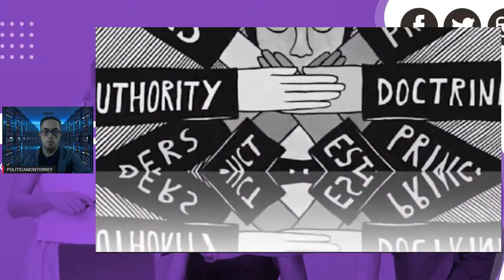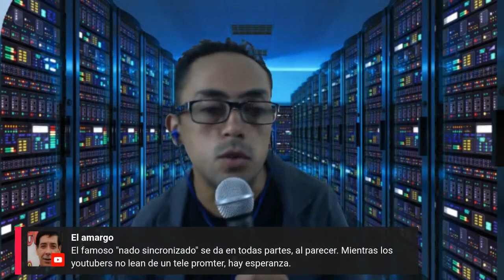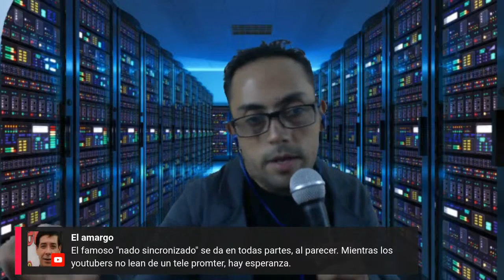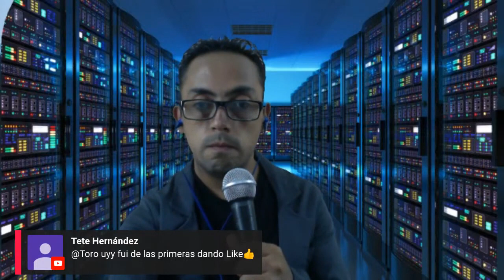Elecciones a Gobernador de Nuevo Leon | 11 17 2020 | Politica Monterrey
El morenista, Rafael Zarazúa Olvera adelantó su intención de ir por la gubernatura de Nuevo León

Zarazúa llevó a cabo una rueda de prensa acompañado de militantes morenistas desde la ciudad de Monterrey, donde anunció sus planes, por lo que solicitó al Comité Nacional de Morena la oportunidad de representar al partido y contender por la gubernatura.

“Mediante una reflexión profunda con mi familia, con mis amigos, tomamos la decisión de ir juntos por Nuevo León”, dijo el hijo del ex Procurador Rubén Zarazúa.

Indicó que buscará que la selección del candidato sea mediante un proceso abierto.

Cuestionado sobre una posible competencia con la alcaldesa de Escobedo, Clara Luz Flores Carrales, dijo que la respeta, pero que ella no ha definido sus intenciones de ir por Morena o por algún otro partido.

El empresario y excolaborador del Comité Ejecutivo Nacional afirmó sentirse seguro de que se llevará la candidatura de Morena, a la vez que aseguró contar con una "propuesta seria" para contribuir a la consolidación de la Cuarta Transformación (4T) en el estado.

Decidimos ser una propuesta seria, congruente para recuperar la confianza en las instituciones, pero sobre todo la consolidación de la Cuarta Transformación en Nuevo León y el bienestar de todos", dijo.

En relación a la alcaldesa de Escobedo, Clara Luz Flores, quien no tiene partido y lidera las encuestas para gobernar Nuevo León, Rafael Zarazúa respondió que respeta a la funcionaria, pero hasta la fecha ella no ha hecho pública su decisión de participar en las elecciones de 2021.

Como alcaldesa merece todo mi respeto, es una decisión de levantar la mano y participar, pero también he visto en los medios de comunicación que no ha tomado una decisión", fue su respuesta.

El expriista recordó que fue en 2017 cuando se sumó a las filas de Morena, partido que "ve fuerte" en Nuevo León y con el cual planea construir un proyecto en beneficio de la sociedad.

Una de las cosas que señaló fue que buscará la conciliación entre el Estado y la Federación, esto luego de las tensiones entre el gobierno de Jaime Rodríguez Calderón "El Bronco", que forma parte junto a otros nueve gobernadores de la Alianza Federalista, y el Gobierno Federal encabezado por Andrés Manuel López Obrador.

Zarazúa adelantó que será en los próximos días cuando entregue formalmente su solicutud a la candidatura al Comité Ejecutivo de Morena, el cual tomará la decisión de si otorgársela o no.

También te puede interesar: Panistas votarán en contra del presupuesto de egresos 2021

Morena irá en coalición con PT, PES y PVEM en elecciones de Nuevo León

De visita en Monterrey, la ex-secretaria General en funciones de Morena, aseguró que en los comicios de 2021, su partido ganará la gubernatura de Nuevo León así como la mayoría de las alcaldías.

de cara a los comicios, sostuvo que Morena está tan fuerte y los otros partidos están tan mal y débiles que no les van a hacer ni cosquillas